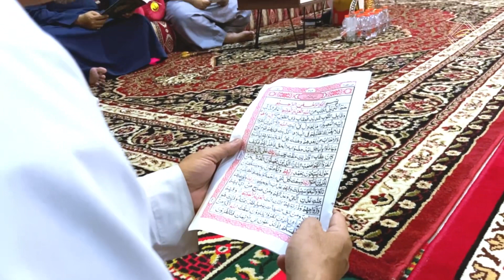SAUR BARENG!!! Menghabiskan Malam-Malam Akhir Ramadhan